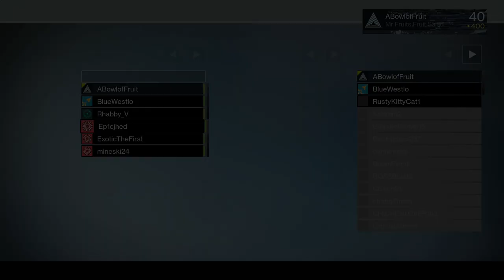Destiny Trials of Realization - The Dream Team (Flawless Attempt) [#1]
The Dream Team is tasked with one simple task... Go flawless!

★ MUSIC ★